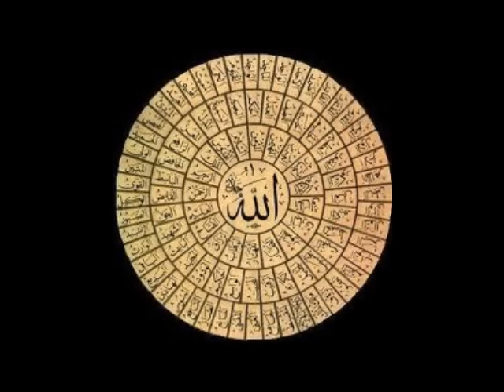Ya Latif - Ahmed Jelmam - Full